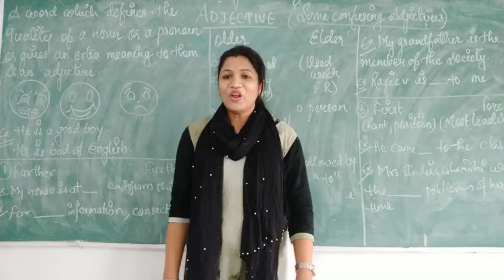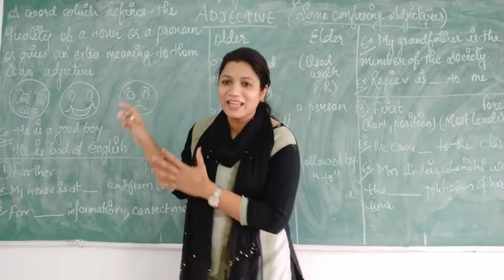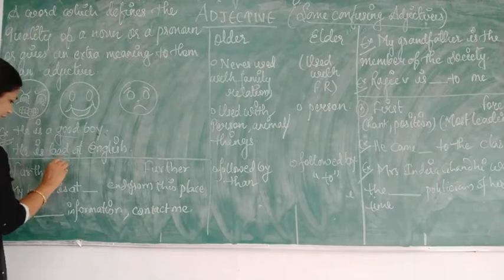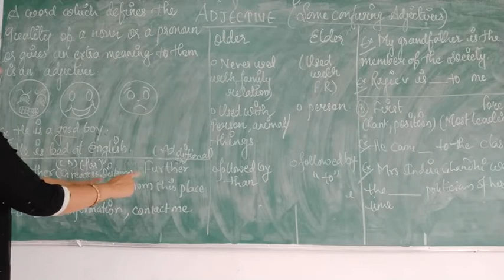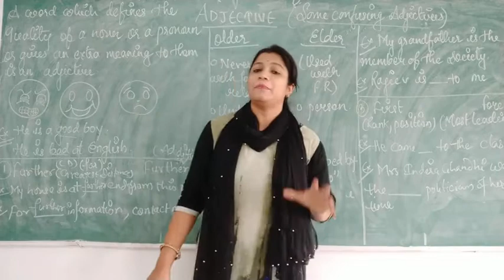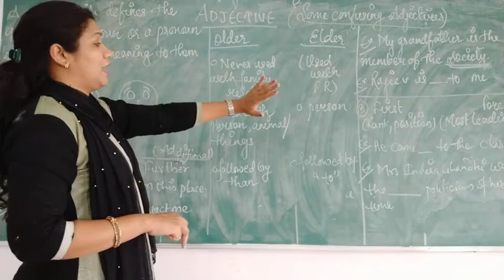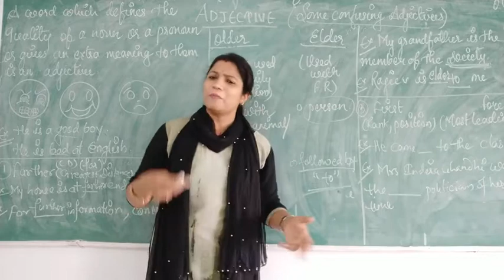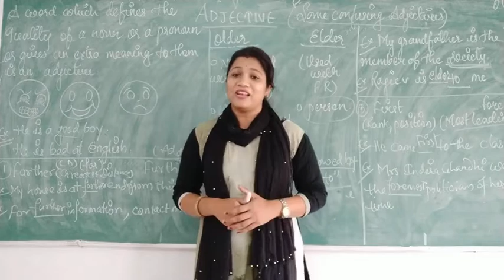Adjectives lecture 1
by mrs.ritika gautam